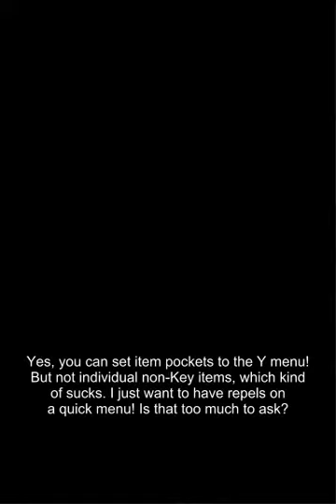Let's Play Pokemon Black Part 9: Chasing Team Plasma in Pinwheel Forest, catching Venipede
In which I stop Team Plasma's most baffling scheme yet!